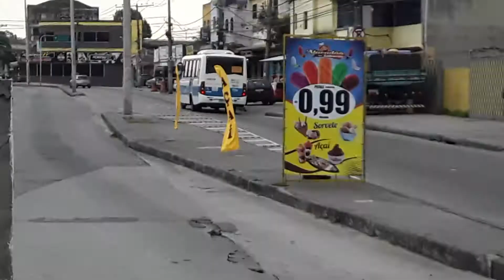Auto Viação Jabour: Marcopolo Sênior 86331 na linha 897 (Paciência - Pingo D'água)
Com os novos microônibus Caio Foz 2400 começando a operar na linha 864 (Bangu - Campo Grande), a Auto Viação Jabour remanejou os microônibus Marcopolo Sênior para a linha 897 (Paciência - Pingo D'água).